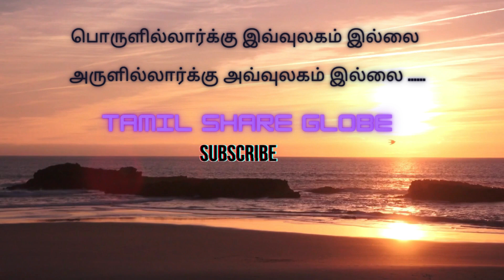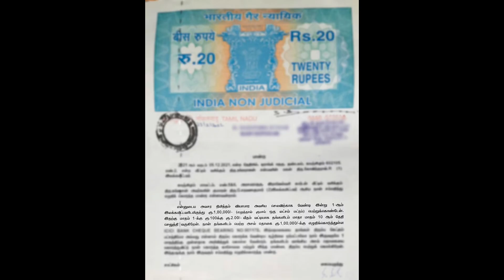IFS /AARUDHRA/HIJAU-இன்றைய பொருள் -03 nov 23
இன்றைய பொருள் ஆதாரம் -

financial tamil
economy tamil
call option
put option
call option strategy
Anand Srinivasan
p R sundar
arjun pangu market
hijau
hijau investment
hijau agro
hijau update
ifs update
Art jewellery latest
Art jewellers
Manappuram gold
manappuram finance
manappuram share
providance trading
providence trade gold
Art mugappair
Art mart
#ifs investment update
hijau investment update
hijau oil company
hijau oil
hijau chennai
hijau associates private limited
hijau tamil investment

International Financial Services
Lakshmi Narayanan
aarudhra gold
amudh surabhi
AK stock trader

# சங்கர்

International Financial Services
Lakshmi Narayanan
ifs investment tamil
IFS UPDATE
ifs update
aarudhra gold
Money Pechu
Anand Srinivasan